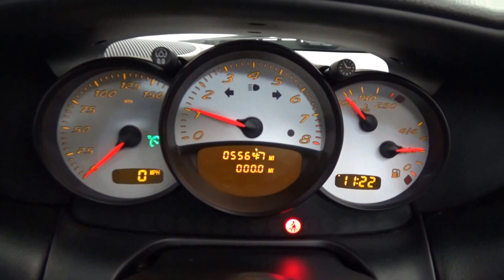2001 Porsche Boxter 2 7 Triple Black only 55,000 Miles Presented by M & I Motors 17707B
2001 Porsche Boxter 2 7 Triple Black only 55,000 Miles Presented by M & I Motors 17707B